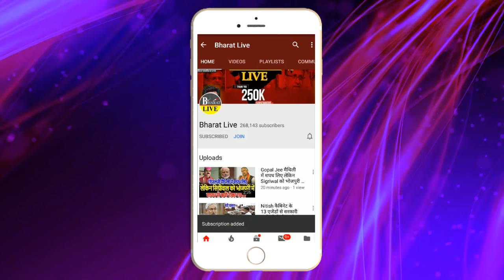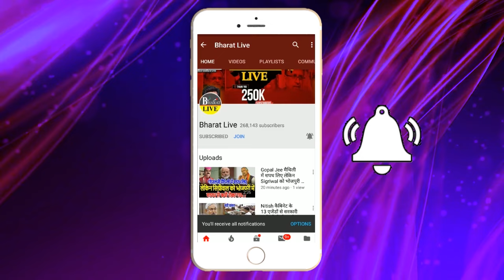अझुरा गया पेंच ! बोडिया बिस्तरा समेटने को मांझी तैयार सम्राट दिल्ली तलब संकट में नई सरकार!